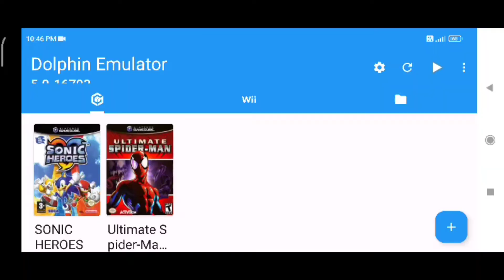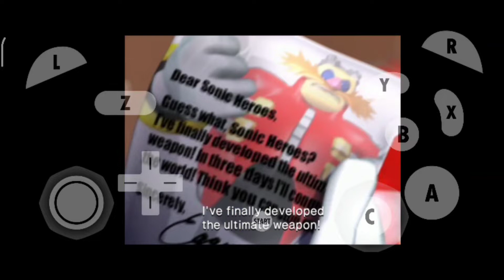Sonic Heroes Gameplay On Dolphin 🐬 Emulator (No Commentary) Injoy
(4 GB)phone me best chalega no lag & sound bhi achha arha hai 3 gb me lag mil sakta hai (Game, Emulator extracter) ka Link or Kitni MB ki hai niche milega Download karo or injoy kar Thanks

kisi ko is game ka compress version chaiye to comment me yess likhe na bhule
OR
kuchh download ya extract me problem ho to comment karna mai jarur Ripley duga

Emulater : Dolphin Emulator

Game :  Sonic Heroes (890.1)MB

Extract: ZArchive